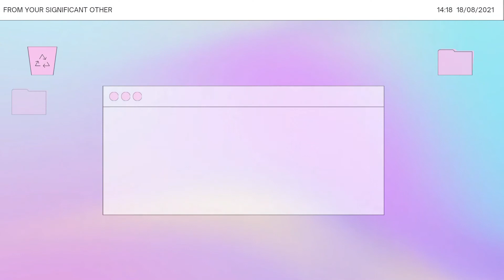20 Aesthetic Fonts||Aesthetic Fonts 2021||Productive Hour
Hey Everyone! Today I have Complied a few popular Aesthetic Fonts that you guys can use. Hope you Enjoy.

Stay Productive.